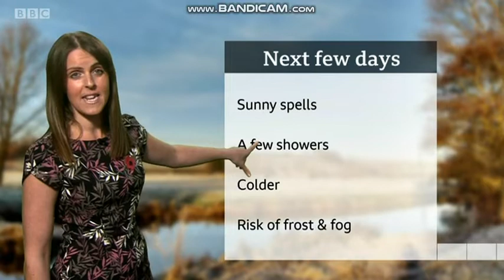Alex Osbourne BBC ONE Spotlight weather November 2nd 2021 in HD! - 60 FPS Better Quality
Alexandra Osbourne is looking beautiful hosting the weather on BBC Spotlight.
Rest of early November, what kind of weather can you expect? Alexandra Osbourne has the story.